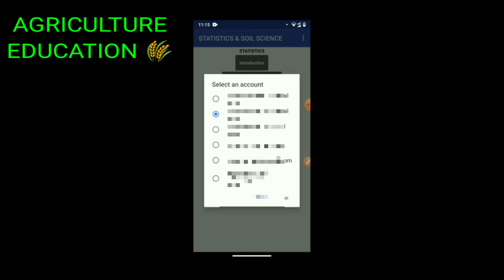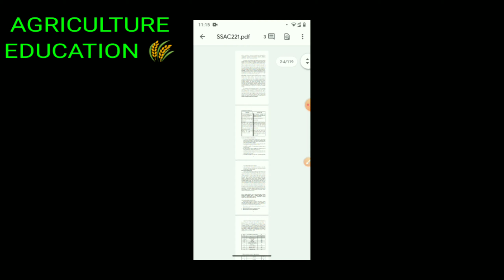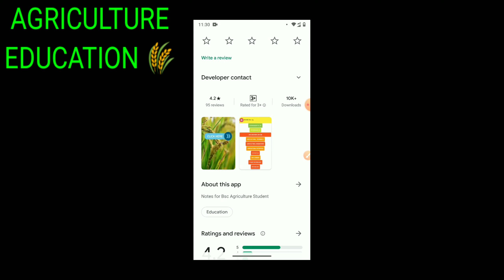B.Sc.(Hons) Agriculture के सभी subject के notes ही notes /SUBJECT_AGRICULTURE/BSC_AGRICULTURE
Bsc Agriculture ke सभी notes
अब करो agriculture में top ।
the study of various scientific, technical and business subjects related to agriculture, horticulture, farm management, poultry farming, dairy farming, agricultural biotechnology, etc.

BSC AGRO NOTES :-